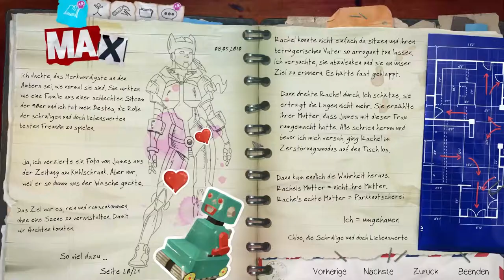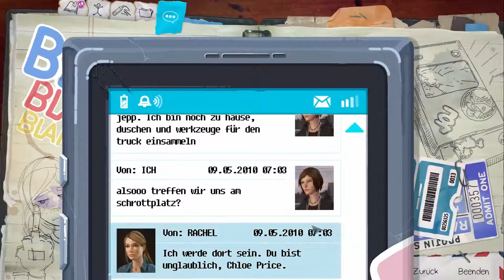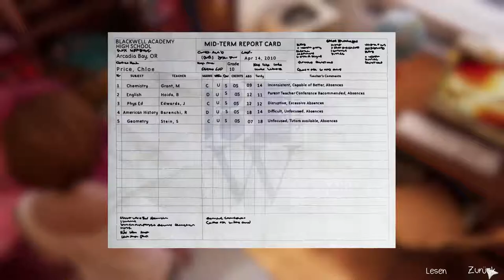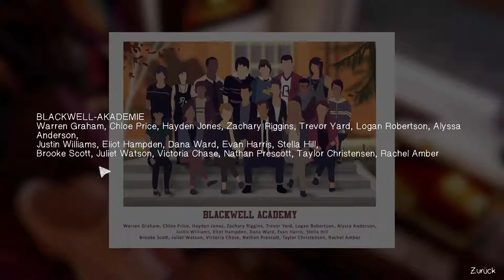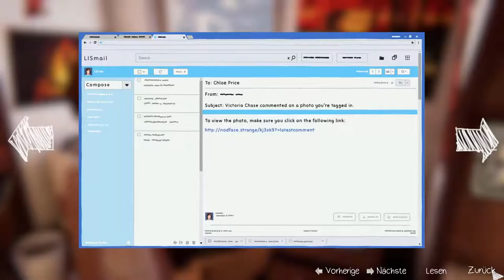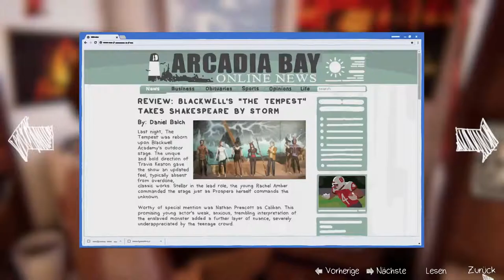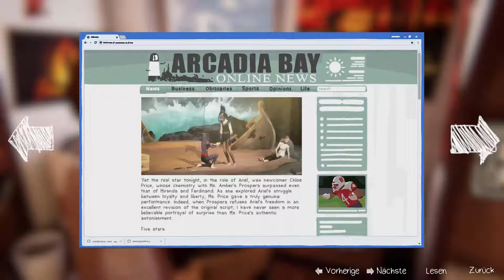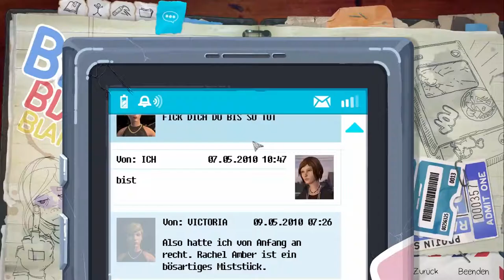Let's Play Life is Strange befor the Storm Teil23 Das Leben als Theater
Ist auch eine Möglichkeit das Leben zusehen